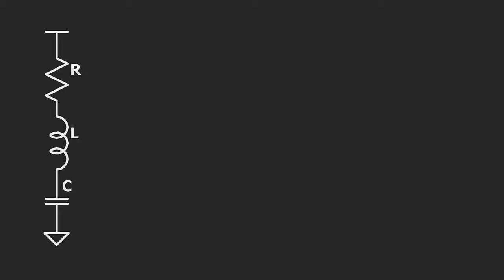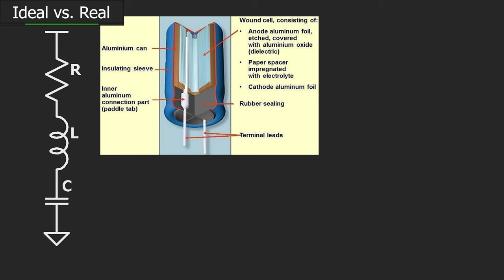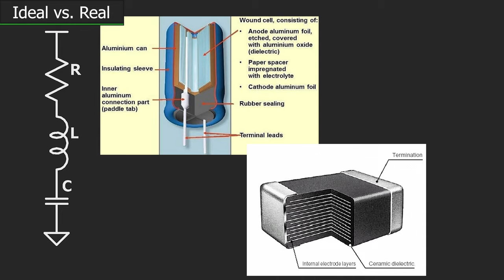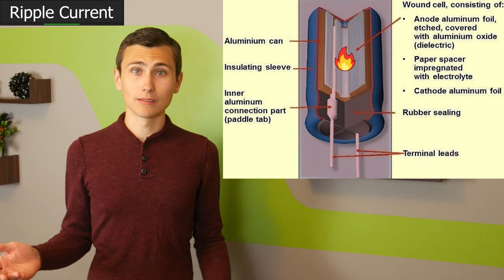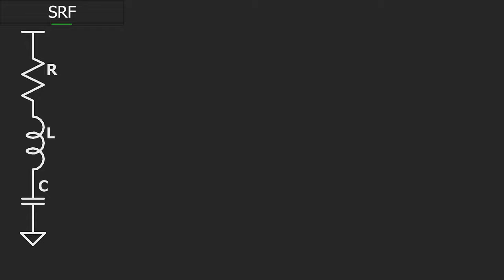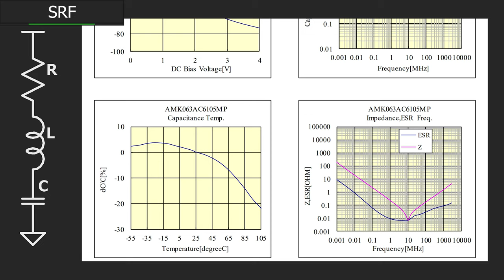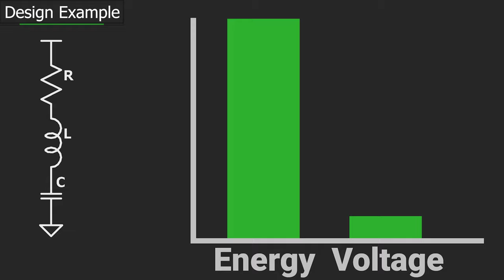Capacitor Selection & “DC Link”: De-Mystified!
Selecting capacitors to implement a DC link can be expensive, time consuming, and frustrating. Let’s talk about different capacitor technologies, when each of them is useful, and a couple general applications.

Next topics:
Full H Transformer Design & Full H Module Simulation

Electrolytic Capacitor Kit (TH)
Electrolytic Capacitor Kit (SMD)
MLCC Kit (1206)
Film Capacitor Kit

Credits:
MLCC Image - Lead Free Solder and Flex Cracking Failures in Ceramic Capacitors - Scientific Figure on ResearchGate. [accessed 5 Aug, 2019]

Electrolytic Image - A Degradation Model of Aluminum Electrolytic Capacitors for LED Drivers - Scientific Figure on ResearchGate. [accessed 5 Aug, 2019]